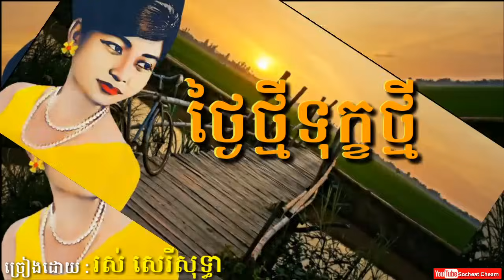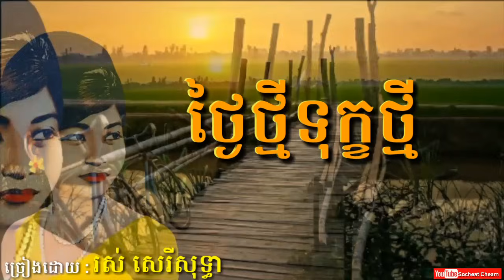ថ្ងៃថ្មីទុក្ខថ្មី - Thngai Thmey Tok Thmey - Ros Sereysothea - Khmer Oldies Song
Thanks Ros Sereysothea Ros Sereysothea Ros Sereysothea Ros Sereysothea Ros Sereysothea Ros Sereysothea Ros Sereysothea Ros Sereysothea Ros Sereysothea Ros Sereysothea Ros Sereysothea